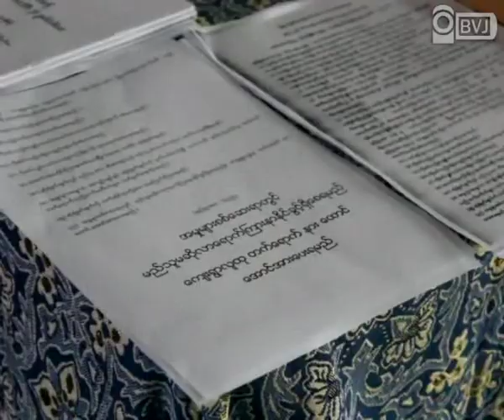Special Press Conference for Farmers helds at Dagon SeikKan Tsp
ဒဂုံဆိပ္ကမ္းၿမဳိ႕နယ္က လယ္သမား အေယာက္ ၄၀၀ ေက်ာ္ တက္ေရာက္လာတဲ့ လယ္ေျမသိမ္းခံ နစ္နာသူ ေတာင္သူလယ္သမားေတြ အတြက္ ဥပေဒေရးရာ အႀကံဥာဏ္ေတာင္းခံပြဲနဲ႔ အထူးသတင္းစာရွင္းလင္းပြဲတရပ္ကုိ ျမန္မာနိုင္ငံလံုးဆိုင္ရာ ေတာင္သူလယ္သမားမ်ားႏွင့္ စိုက္ပ်ိဳးေရးလုပ္သားမ်ား သမဂၢ AFFM မွ ႀကီးမွဴးကာ ဒဂုံဆိပ္ကမ္းၿမဳိ႕နယ္ သရက္ပင္ေခ်ာင္ရြာ သာသနာ့ဂုဏ္ေရာင္ေက်ာင္းမွာ ဇြန္လ ၃ ရက္ေန႔က ျပဳလုပ္ခဲ့ပါတယ္။ အမ်ဳိးသားဒီမုိကေရစီအဖဲြ႕ခ်ဳပ္ ဒဂုံဆိပ္ကမ္းၿမဳိ႕နယ္ ျပည္သူ႕လႊတ္ေတာ္ကုိယ္စားလွယ္ ေဒါက္တာမ်ဳိးေအာင္၊ AFFM ဥကၠဌ ဦးသန္းေဆြ၊ ေရွ႕ေန ဦးသိန္းလႈိင္ထြန္း၊ မတူကဲြျပားျခင္းႏွင့္ ၿငိမ္းခ်မ္းေရးပါတီ ဥကၠဌ ဦးေနမ်ဳိးေဝနဲ႔ အမ်ဳိးသားဒီမုိကေရစီအဖဲြ႕ခ်ဳပ္ အဖဲြ႕ဝင္ေတြလဲ တက္ေရာက္လာခဲ့ၾကၿပီး လယ္သိမ္းခံ လယ္သမားေတြဘက္က မိမိတုိ႔ရဲ႕ လယ္ယာေျမေတြ သိမ္းယူခံေနရတဲ့ အေပၚ ခံစားခ်က္ေတြကုိ ရင္ဖြင့္ခဲ့ၾကပါတယ္။